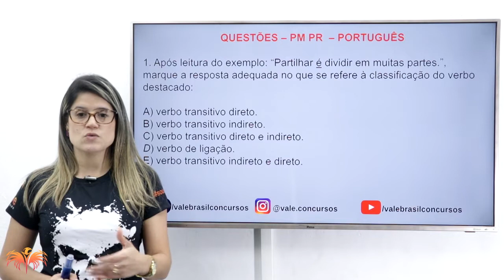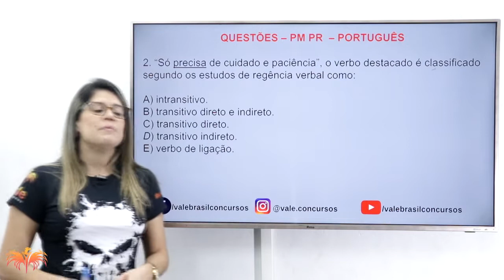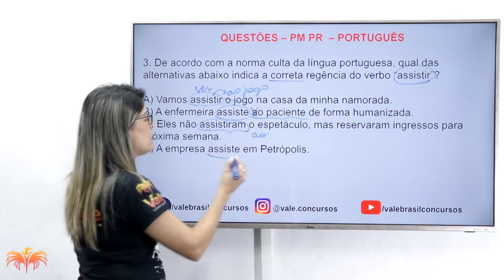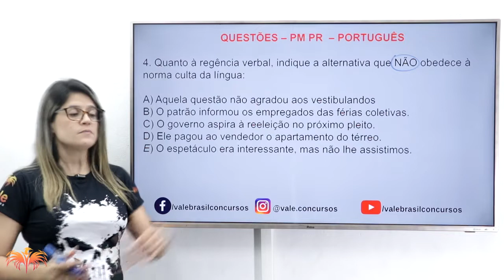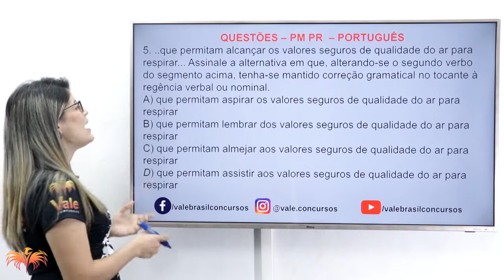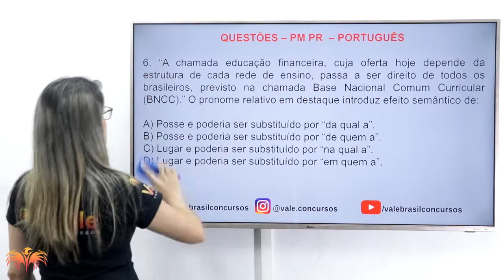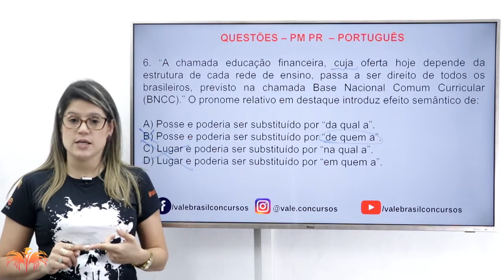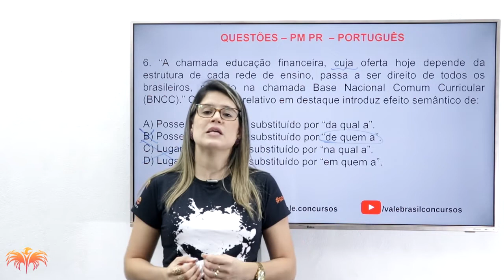Operação PM e CBMPR - Dica de Português para Gabaritar - QUESTÕES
Quer ser APROVADO no concurso da Polícia Militar do Paraná?

 Fale conosco pela Central de Atendimento:
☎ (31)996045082